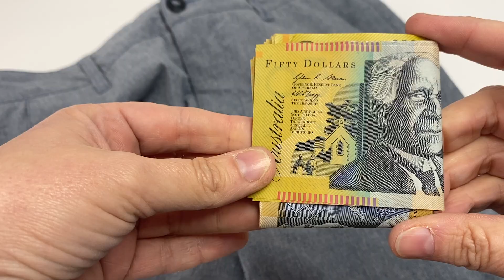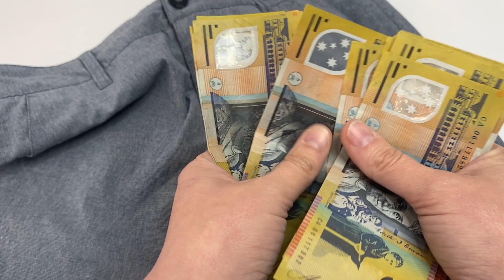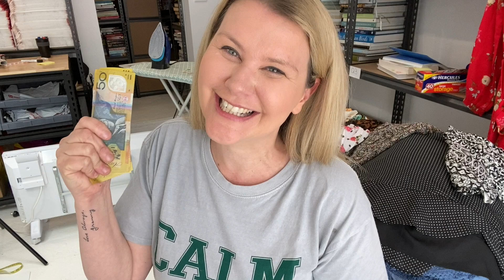INSANE THRIFT STORE FIND! I found HUNDREDS in the clothes from the thrift store!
Check out this INSANE thrift store find! I found hundreds in the clothes from the thrift store! Wow wow wow, I was speechless when I found all this money - I feel like I hit the jackpot with this ultimate thrift shop find! I am feeling very lucky and very grateful, it's not often you find large amounts of cash in the back pocket of a pair of shorts you buy from the thrift store! Have you ever found any money in clothing that you purchased from a thrift store? This is the second time I have found large amounts of money in item's while thrifting.

If you would like to send me mail:
Australia

This is at no extra cost to you to use my links/codes, it's just one more way to support me and my channel! :) All opinions on my channel are my own.

Hi! My name is Mel (aka) Back from Burnout! And if you’re a reseller wanting to learn how to sell on eBay and how I run a successful eBay business selling second hand items from the thrift store then this is DEFINITELY the place for YOU! On this channel, I upload 2-3 videos a week surrounding topics such as tips for selling on eBay and how to make money selling stuff on eBay. I help you get a better understanding of what it's like being a full time eBay reseller and I'll show you what I do all day as a eBay reseller in my weekly reselling vlogs. And I basically answer any and all questions any eBay resellers may have who are looking to grow their eBay business!